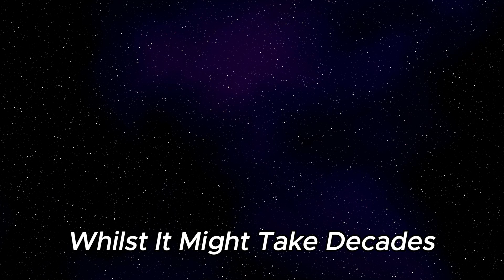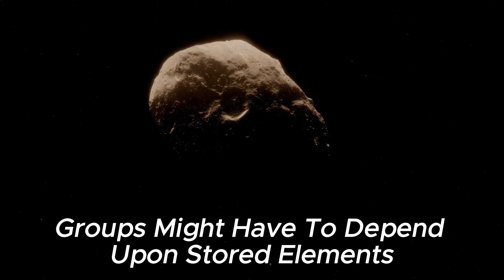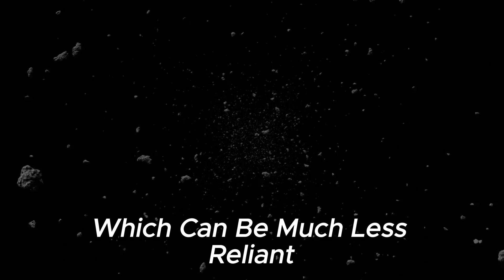Could We Survive The Asteroid That Killed The Dinosaurs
66-million-years ago, the dinosaurs were still the rulers of the Earth. These creatures roamed the ancient continents for millions of years. But little did they know that life, as they knew it, was about to come to an end. From the asteroid belt between Mars and Jupiter came a mountain-sized space rock on a direct collision course with Earth. It hit the planet leaving behind a huge crater 115 miles in diameter, and 12 miles deep. The impact unleashed a cataclysmic force that not only led to the extinction of the dinosaurs, but also nearly wiped out all life on the planet.

So what would happen if the same size asteroid, traveling at the same speed, hit the Earth today in the same place?

We can get a fairly good idea by playing out that scenario with what we know of the asteroid, and the capabilities that we have with modern technology in stopping such a threat, and ensuring the survival of our species. But would humanity survive? Could we stop this cosmic threat?